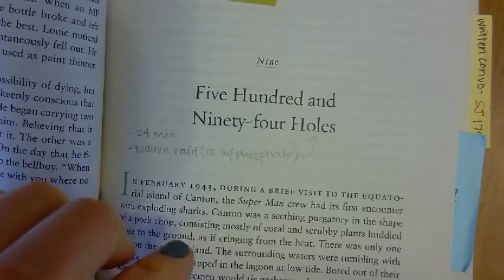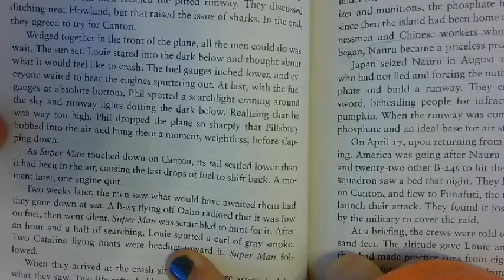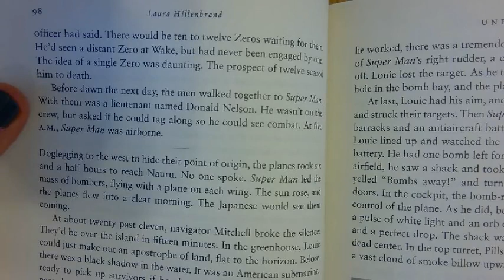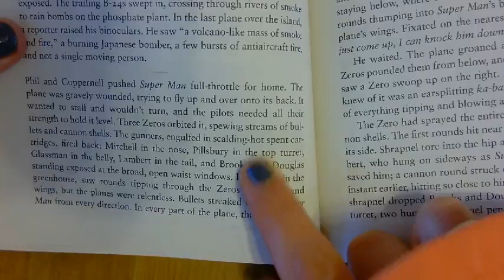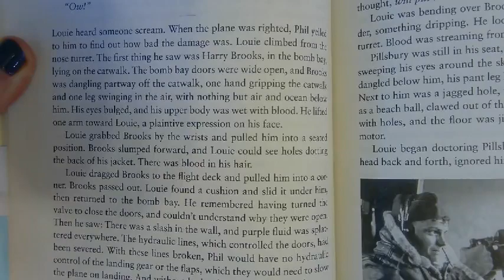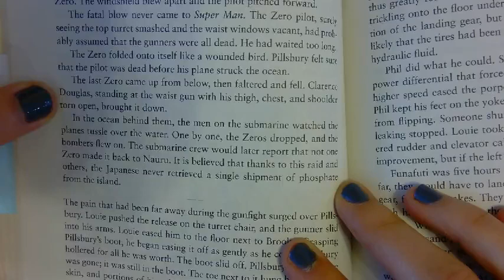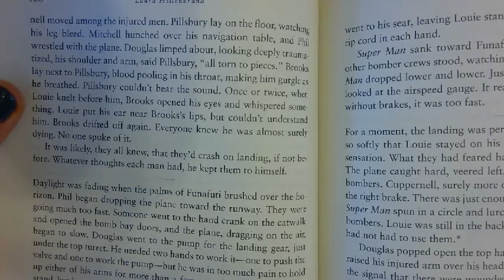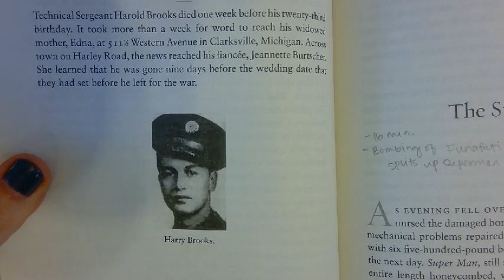Unbroken chpt 9